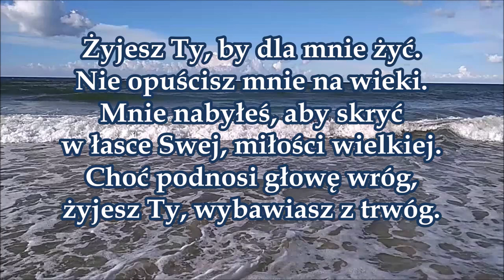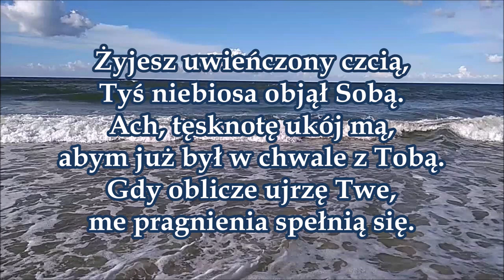pieśń 022 Żyjesz Ty zwycięzco mój któż Twą sławę PDiE Pieśni Duchowe i Ewangelizacyjne 7 8 7 8 7 7